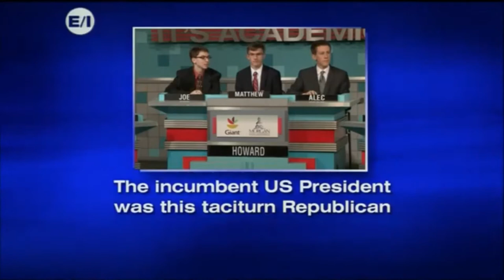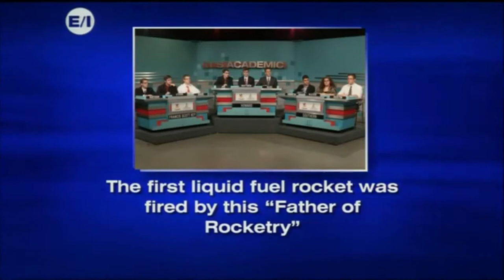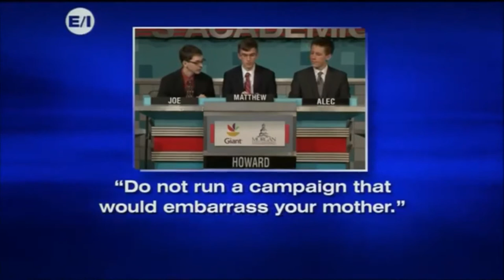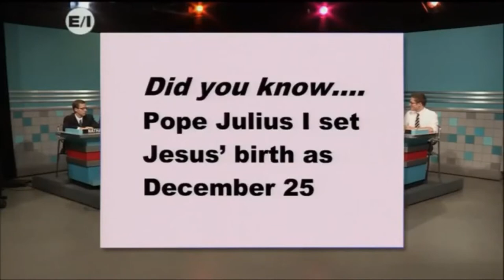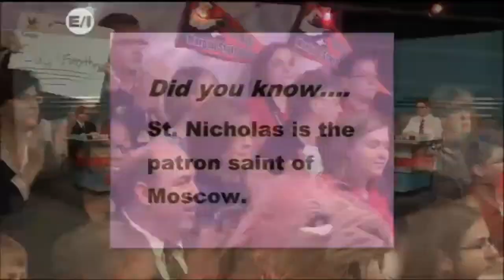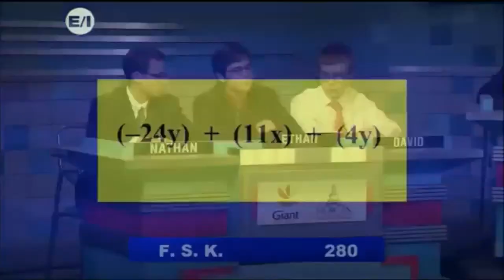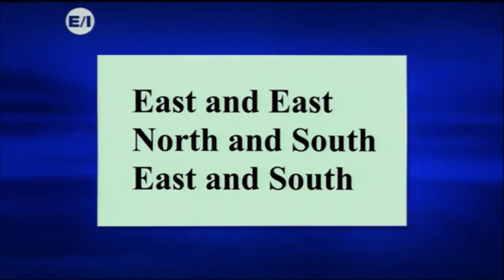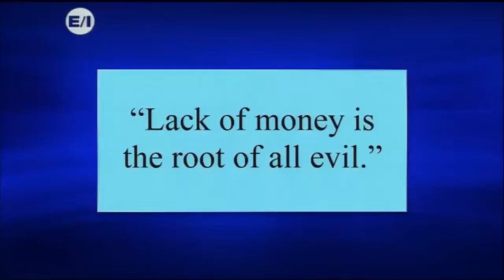It's Academic with Dave Zahren (2016) (Full Episode)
Here's our episode from 2016.